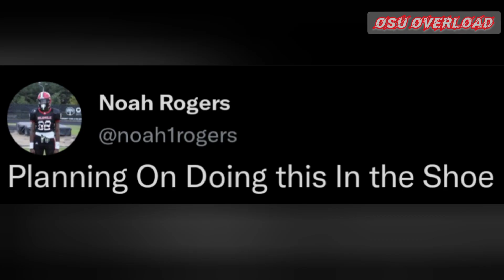💥 🌰 5 ⭐ WR & OSU Commit Noah Rogers Ultimate Sr SZN Highlights!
The Ohio State Buckeyes Football five star wide receiver commit Noah Roger's ultimate senior season highlights!!!